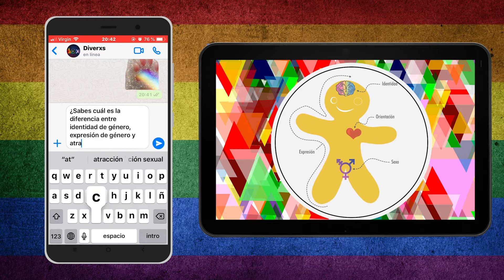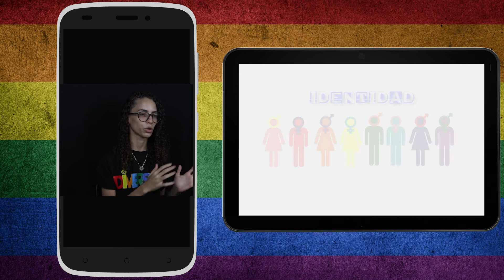DIVERSXS - La Galleta de Jengibre